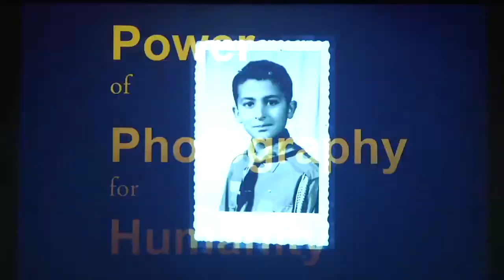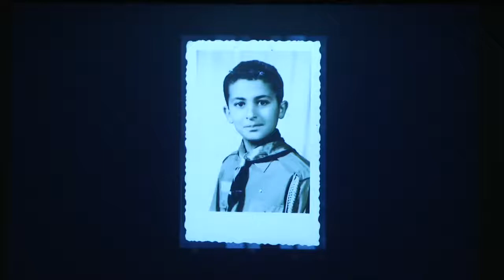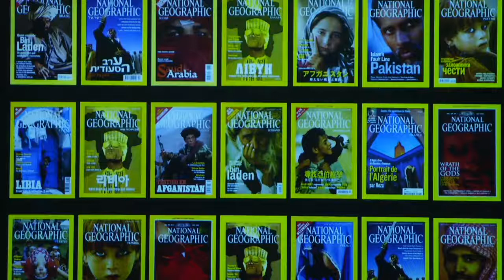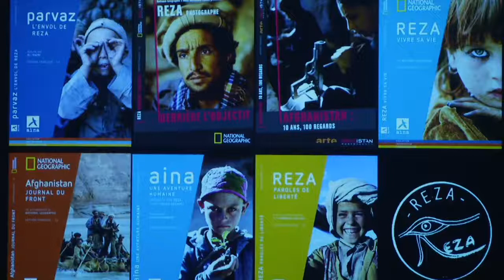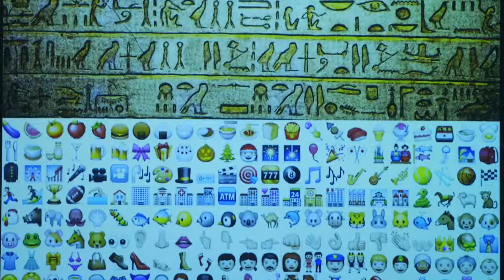Reza's talk at Sabanci University for "National Geographic on Campus"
On April 17th, 2018, Reza participated as a speaker for the "National Geographic on Campus" series which held at Sabanci University with Sabanci University Istanbul Policy Center and National Geographic. Reza shared the pictures and stories of people forced to migrate as a result of climate change.

© National Geographic Turkey - 2018
English version